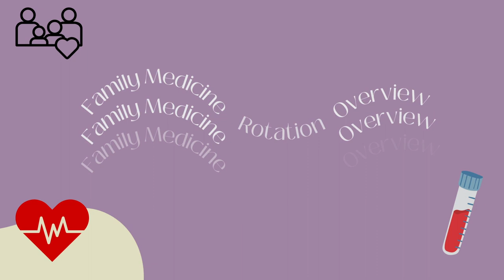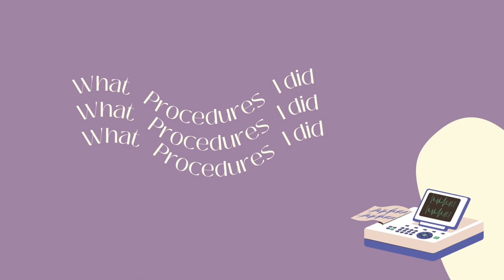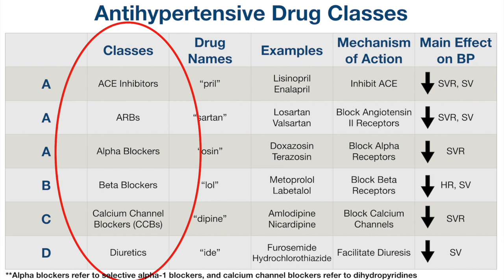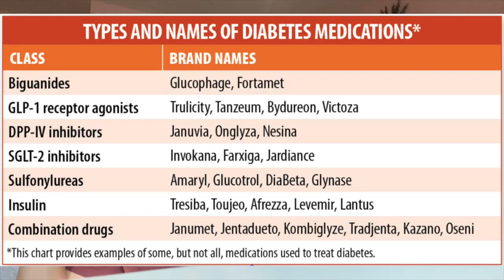ROTATION OVERVIEW: Family Medicine | PA-S2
i hope this video was insightful and interesting! best of luck to those of you just starting on your rotations!